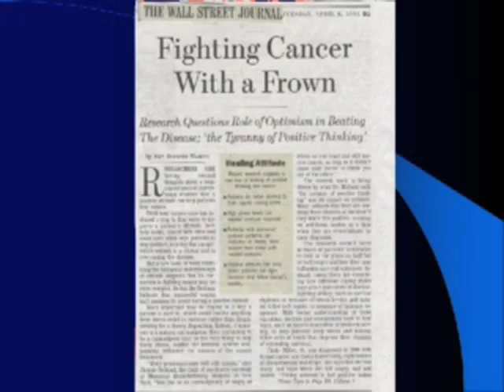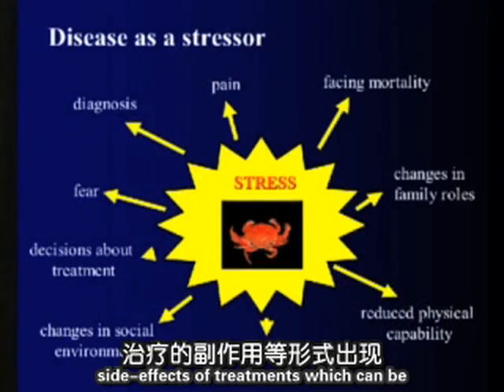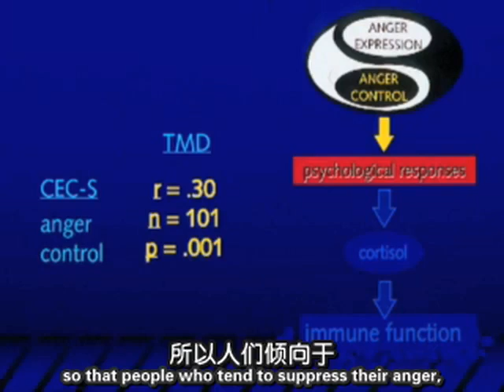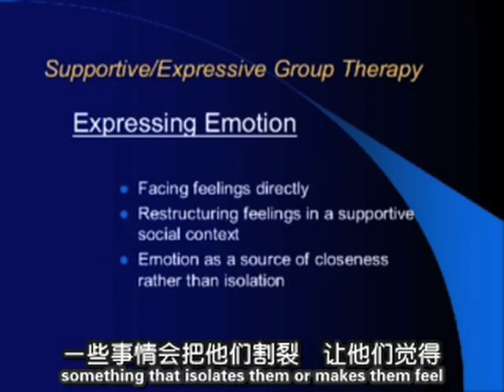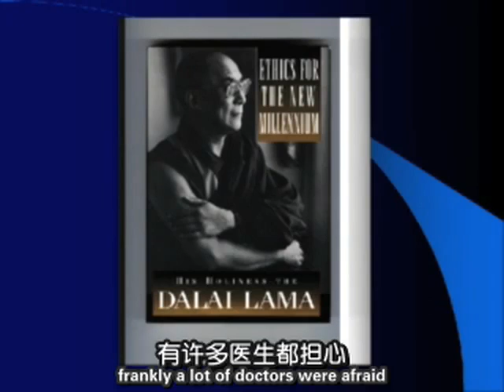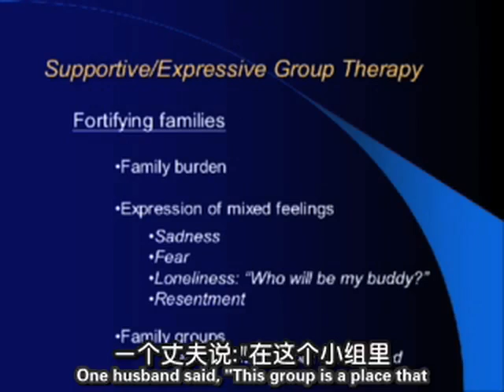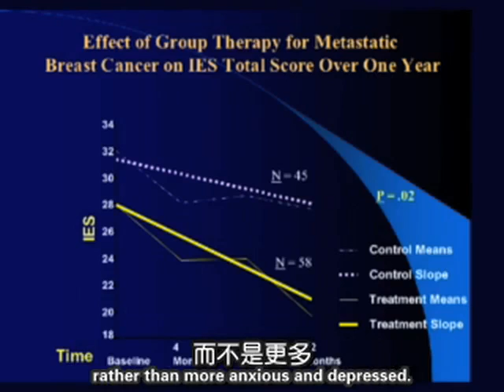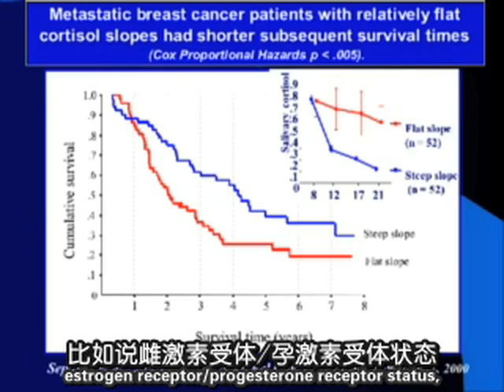0066 斯坦福大学公开课：健康图书馆 感受与治疗：压力的影响支持对于癌症患者的作用 网易公开课